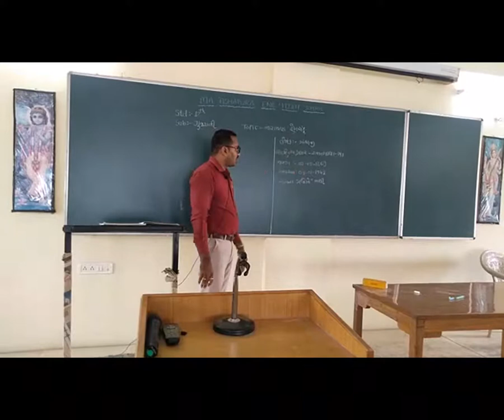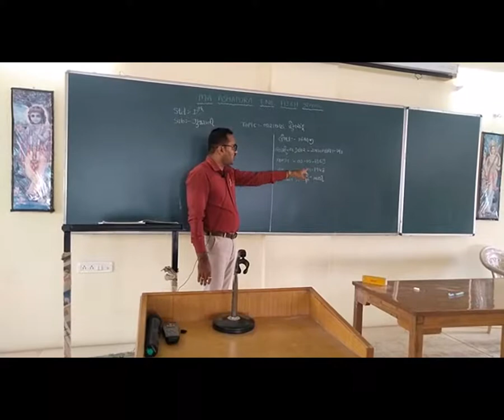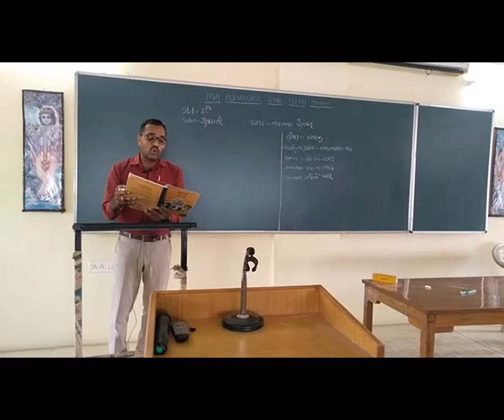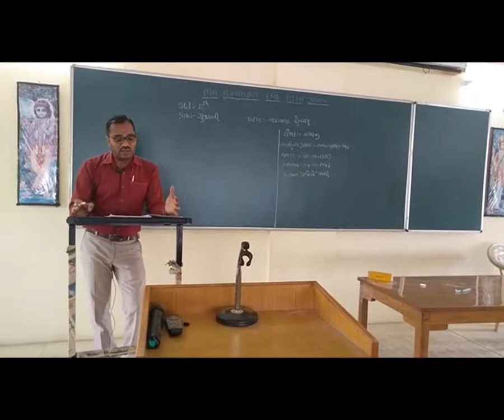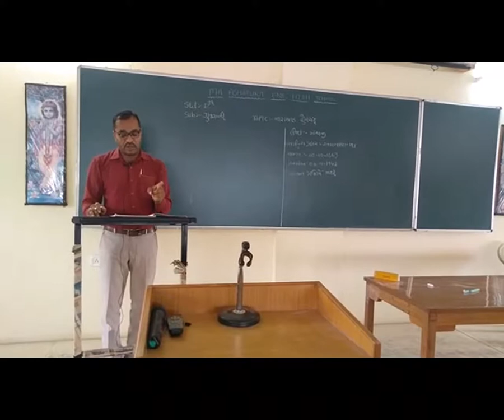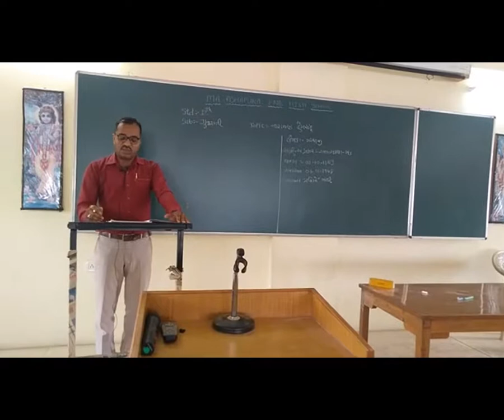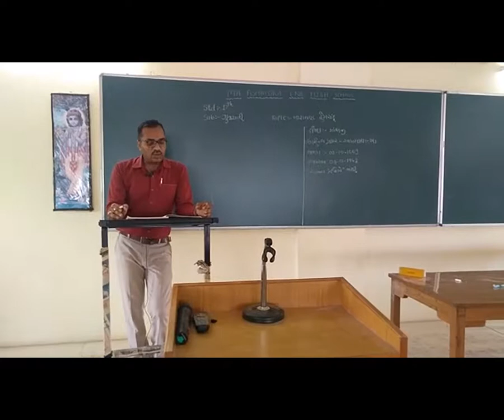STD 12th EM SUB GUJ CH 4 NARAYAN HEMCHANDRA PART 1 JAYESH SIR